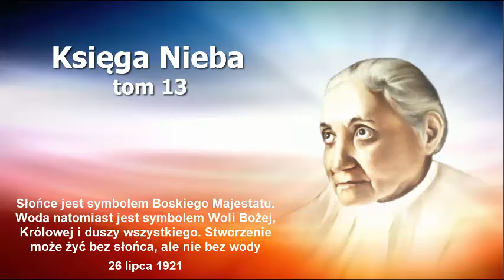Słońce jest symbolem Boskiego Majestatu. Woda natomiast jest symbolem Woli Bożej - Księga Nieba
Słońce jest symbolem Boskiego Majestatu. Woda natomiast jest symbolem Woli Bożej, Królowej i duszy wszystkiego. Stworzenie może żyć bez słońca, ale nie bez wody.
Jezus do Luizy: "Córko moja, słońce jest królem wszechświata. Swoim światłem symbolizuje mój Majestat, a swoim ciepłem moją miłość i moją sprawiedliwość, gdyż jeśli natrafia na ziemię, która nie chce być żyzna, to swoim płonącym tchnienim wysusza ją i czyni jałową. O wodzie natomiast można powiedzieć, że jest królową ziemi, ponieważ symbolizuje moją Wolę. Nie ma miejsca, do którego by nie wniknęła ani nie ma stworzenia, które mogłoby bez niej istnieć. Być może można żyć bez słońca, ale bez wody nikt nie może żyć. Woda wnika we wszystko, nawet w żyły, w ludzkie wnętrzności, jak również w głębiny ziemi. W niemej ciszy nieustannie płynie dalej. Można powiedzieć, że woda jest nie tylko królową, lecz także jakby duszą ziemi: bez wody ziemia byłaby jak martwe ciało. Taka jest moja Wola, jest królową, a nawet jest czymś więcej niż duszą wszystkich rzeczy stworzonych, jest życiem każdego uderzenia serca i każdej tkanki serca. Moja Wola jak woda przepływa we wszystkim, raz w ciszy i ukryciu, a raz pulsując i będąc widoczną. Człowiek może się odsunąć od mojego światła, od mojej miłości, od mojej łaski, ale nigdy od mojej Woli. Byłby jak ktoś, kto chciałby żyć bez wody. To prawda, że może się znaleźć jakiś szaleniec, który nienawidzi wody, ale pomimo tego, że jej nienawidzi i nie kocha, będzie zmuszony ją pić: będzie zmuszony wypić wodę albo będzie musiał umrzeć. Tak samo jest z moją Wolą: ponieważ jest życiem wszystkiego, stworzenia zatrzymają ją przy sobie albo z miłością, albo z nienawiścią. Jednak wbrew sobie będą zmuszone pozwolić, by moja Wola jak krew w żyłach w nich płynęła. A kto chciałby odstąpić od mojej Woli, ten byłby jak ktoś, kto chciałby zabić własną duszę. Jednak moja Wola by go nie opuściła, podążyłaby za nim drogą sprawiedliwości, nie będąc w stanie podążać za nim drogą dóbr, które moja Wola zawiera. Gdyby ludzie wiedzieli, co to znaczy czynić moją Wolę lub Jej nie czynić, wszyscy drżeliby ze strachu na samą myśl o odstąpieniu od mojej Woli choćby na chwilę".
Luiza Piccarreta, "Mała Córeczka Woli Bożej", Księga Nieba, tom 13, 26 lipca 1921 r.